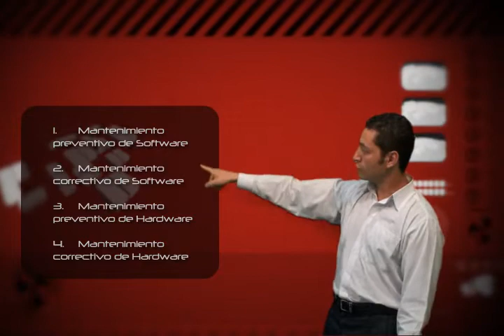Bienvenida Mantenimiento de Computadores